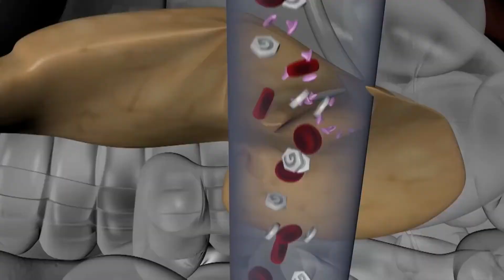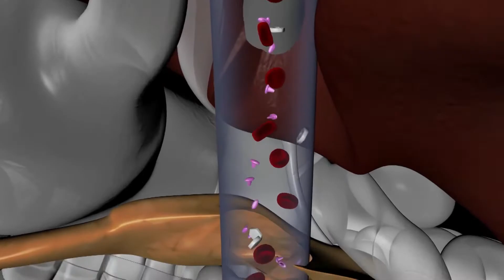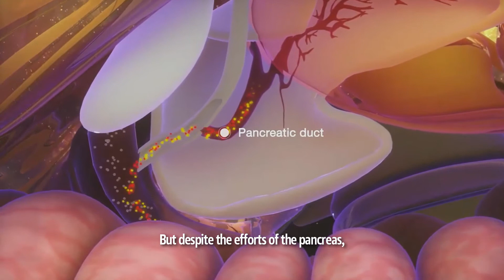What is a sugar rush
A cold sweet ice cream sundae or a bar of chocolate can give you a much-needed boost for a boring chore or a difficult test. and sometimes it’s the only thing that makes you feel better after a stressful day. But what happens after a few hours? When all that sugar rush has died down?
Sudden cravings of sweet sugary indulgence are inevitable and happen to the best of us but that doesn’t mean you should always give in. Whether you’re a health freak or not, everyone knows that too much sugar is bad for you. That doesn’t stop us from experiencing a sugar rush every now and then. A sugar rush is a brief burst of energy experienced after the consumption of a lot of sugar. These only last about 30-40 minutes and they actually do more harm than good.
After the buzz, the body will produce high doses of insulin to combat the sugar high. Once your sugar level has lowered, it’ll make you feel hungry even after you’ve eaten. The contradictory part of this sugar rush is that even though it provides you with energy, digesting sugar also requires more energy, hence leaving you lethargic and fatigued. Other symptoms include irritability, anxiety, headaches, jitters, and dizziness.
A sugar crash can cause a person to be distracted and lack any motivation to be productive. And it only gets worse for those who have diabetes.